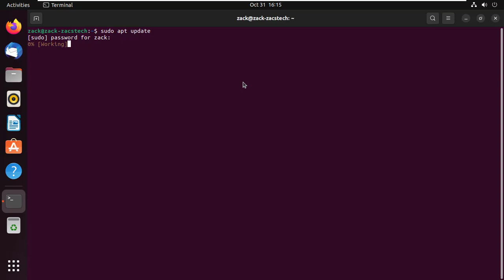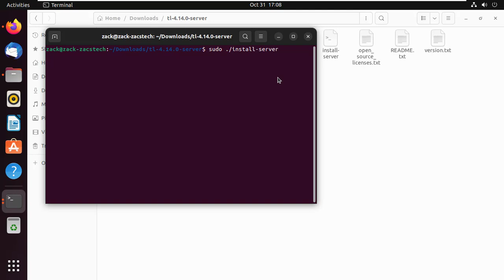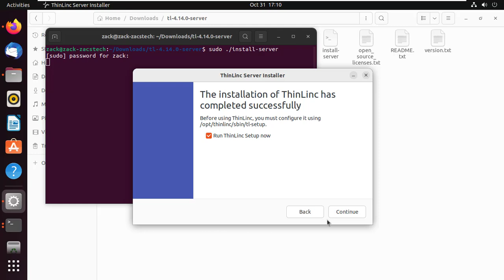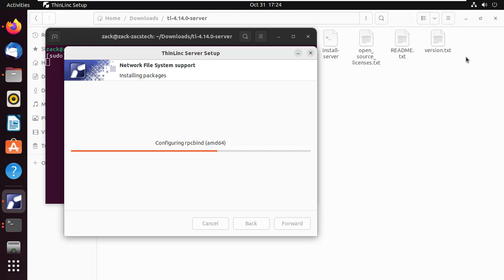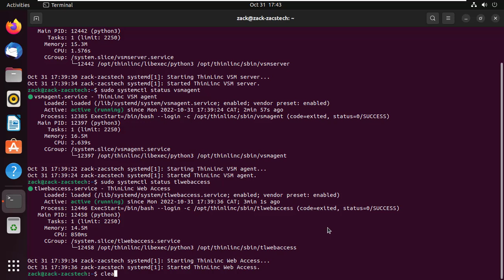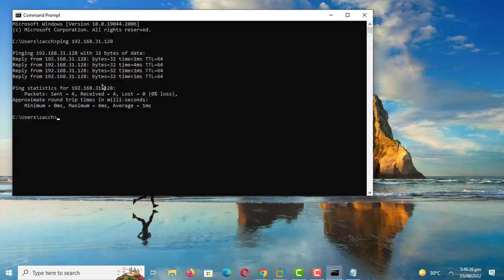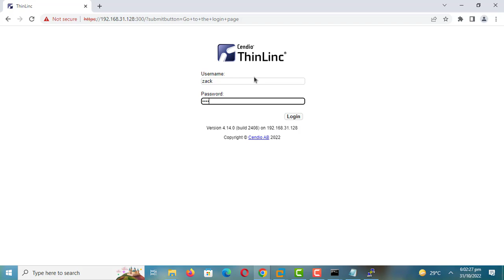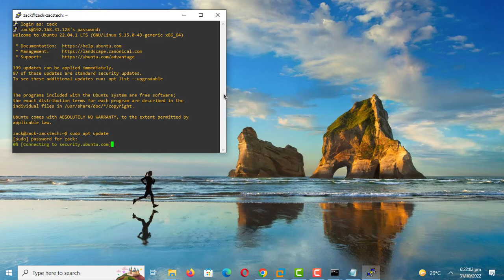How to Setup Remote Access and Control Ubuntu Remotely from any Device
In this video, I will show you how to remote desktop from any device to Ubuntu using ThinLinc.